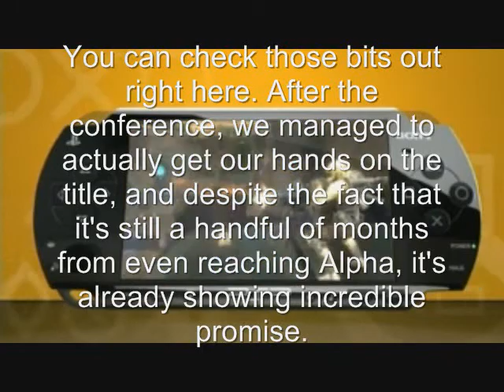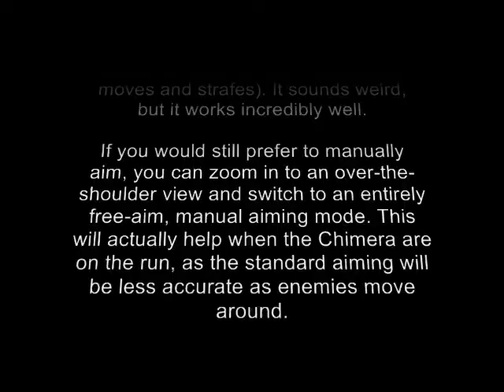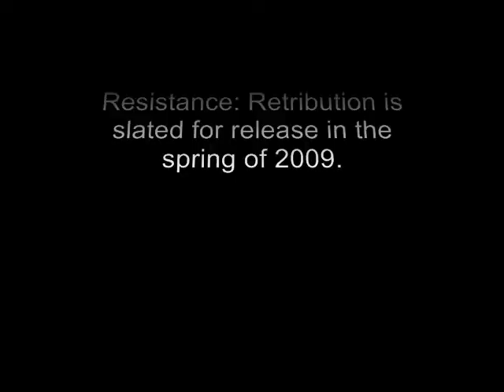Resistance Retribution PSP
Read title..lol